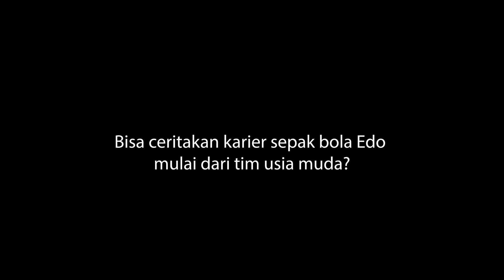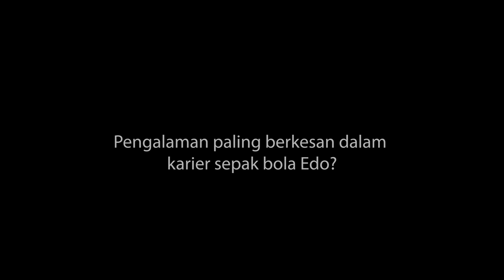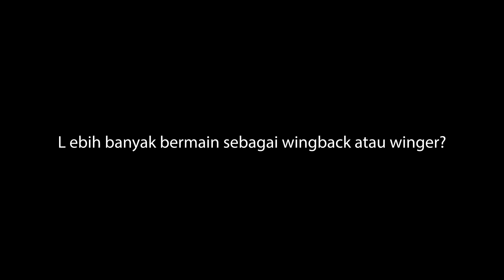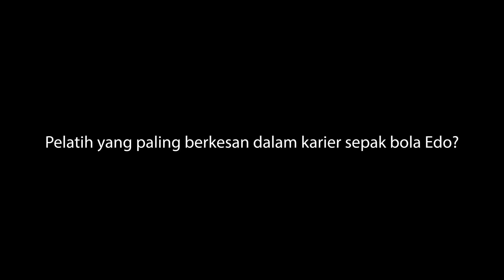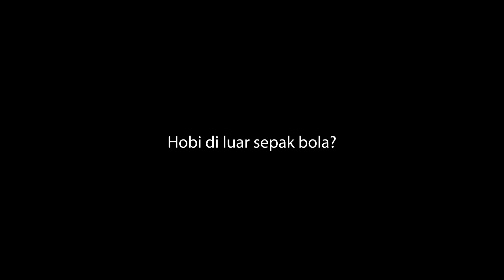KENALRANS #1: EDO FEBRIANSAH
Kenalrans, kenalan sama pemain RANS FC merupakan program baru dari RANS FC Official yang berisikan wawancara pemain, tim pelatih, hingga ofisial tim. Di episode pertama ini, kita ngobrol-ngobrol dengan bek kiri The Phoenix, Edo Febriansah.